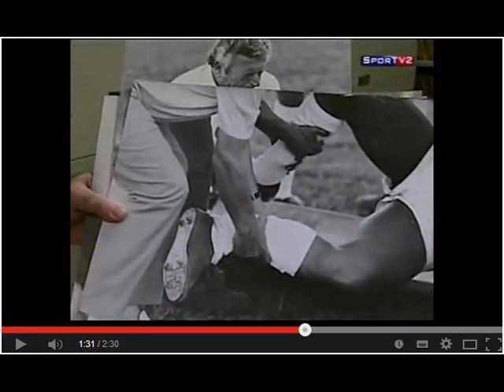Memória do Plantão - Contusão de Mirandinha em 74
E para quem gosta e ama a história do nosso futebol estou deixando um link ai embaixo que talvez possa lhe interessar, algo que faça você matar saudades e rever histórias, estatisticas, reportagens do nosso futebol de antigamente, Acesse.

Rádio Jovem Pan
Programa Memória do Plantão
Apresentação Vander Luiz
Programa que de 2011 a 2014 foi ao ar todos os Domingos por volta do Meio-Dia na Apresentação de Vander Luiz, aonde ele junto com a aquipe da Pan resgatava grandes historias do nosso Esporte, com entrevistas e aúdios.
A fratura aconteceu dia 24-11-74 no Estádio Mario de Mendonça em São José do Rio Preto pelo Campeonato Paulista. O São Paulo venceu o America por 3 x 0, um gol de Mirandinha e dois de Serginho. Mirandinha só voltou a jogar em 1977.